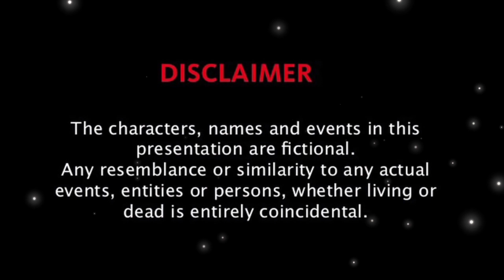** FATED ** | A Wangxian Fanfiction | Hindi Explanation Part - 9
Hello Everyone!

Enjoy the video explanation and feel the emotions of the characters...😊😊😊